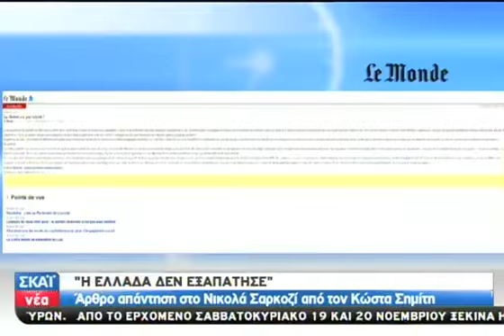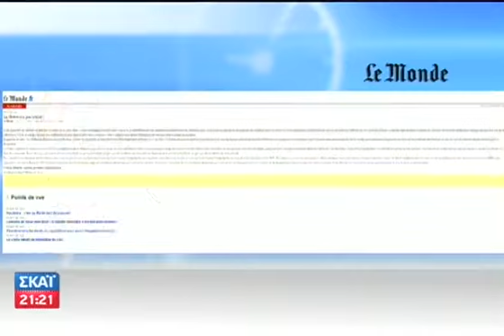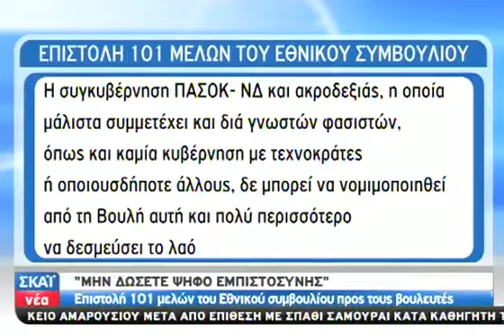Η συζήτηση για τις προγραμματικές δηλώσε - 15/11/2011